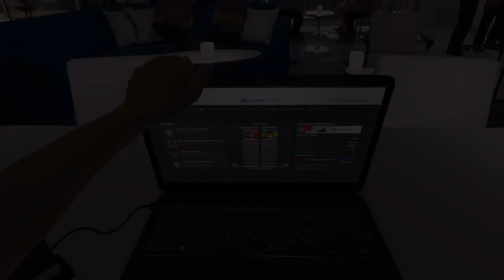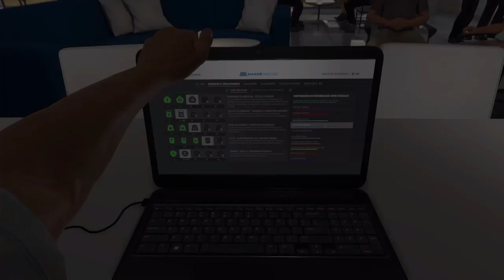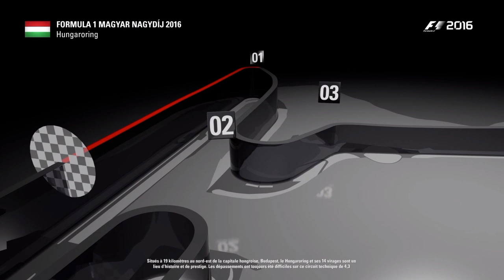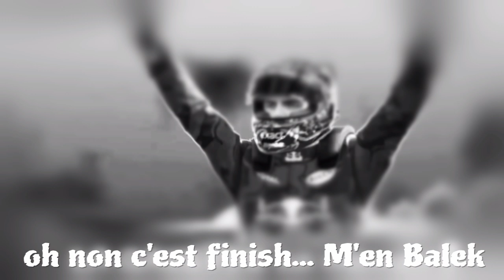F1 2016 (FR) - Mode Carrière Ultimate #11 - Guiggs ON FIRE - Hongrie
Nous sommes donc dans le mode carrière de F1 2016 avec comme protagoniste le Pilote Portugais Guiggs DA COSTA sur la Manor !
Le Pilote à envie de réussir sa première saison pour pouvoir  être élue Rookie de l'année et par la suite atteindre plus facilement un top team !
La question que tout le monde se pose :
Va-t-il réussir ce challenge ?
Réponse à l'issue de cette saison !
BON VISONNAGE , PEACE

Club : F1Simu.com

Mon Snap : GuiggsDacosta